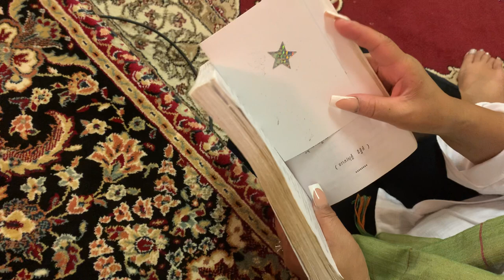អ្នកភូមិខ្ញុំ និងលោកប្អូនសារ៉ាវុធ លោកប្អូនអ៊ឹមសុន សូត្របរាវភវសួត្រ នៅវត្តភូមិខ្ញុំ